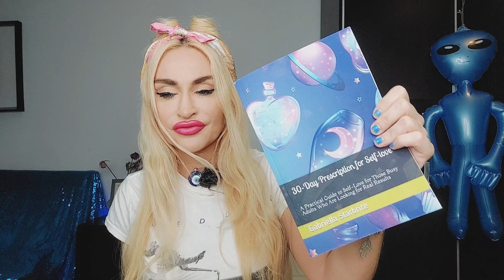GEMINI TAROT ♊️ "THEY WILL STICK 2 U LIKE GORILLA GLUE THIS TIME! THEY WANT U BACK BAD" 🤪💚 JULY 2022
Gemini Tarot July 2022: "THEY WILL STICK 2 U LIKE GORILLA GLUE THIS TIME! THEY WANT U SO BAD"💌💚

If you like Gemini Tarot love readings and you vibe with my channel stick around for more. Blue Angel Love Tarot is all about giving you honest and uplifting love readings for singles, couples, you vs them and soulmate relationships. I'm an intuitive Tarot reader and work with Angels, Tarot, Runes and Oracle decks. It's all about that Goddess energy here, Boo Boo 🦋  The Tarot readings on this channel are also based in Jungian psychology and Lacanian psychoanalysis. 💙My name is Emanuela. I didn't choose Tarot. Tarot chose me. 💙💫

15 mins mini reading- one burning question (20 USD)
30 mins reading (40 USD)
60 mins reading (80 USD)